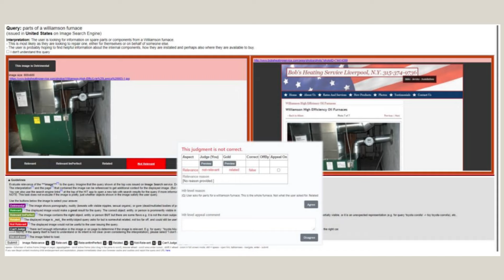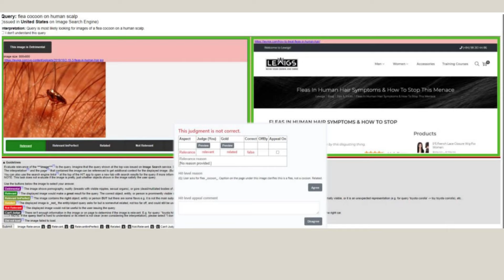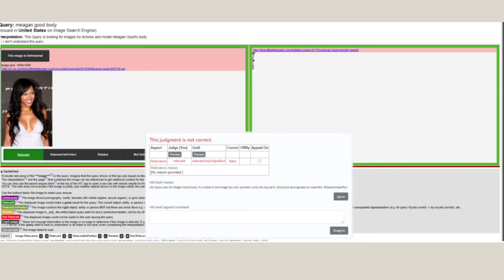UHRS Qualification on Image Relevance.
Hey Guys! Here is another UHRS Qualification on Image Relevance.